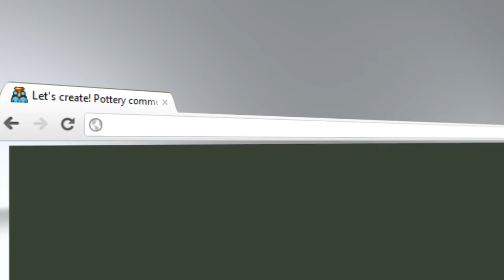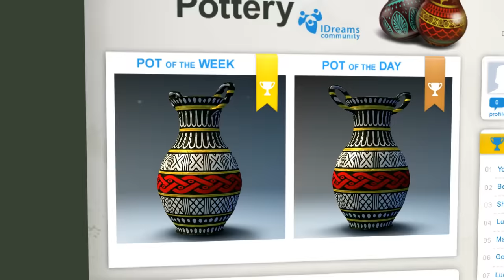Let's Create! Pottery - Official trailer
Pottery 2 – Available Now!

Finish all quests, build your own palette of colors and brushes and let your creativity flow freely. Then bigger challenges are waiting for you on the LCP Portal where you can post your first pot and join the amazing community of potters. Climb in the rankings, compete with talented LCP artist and print 3D your own creations to surprise your friends or decorate the house!